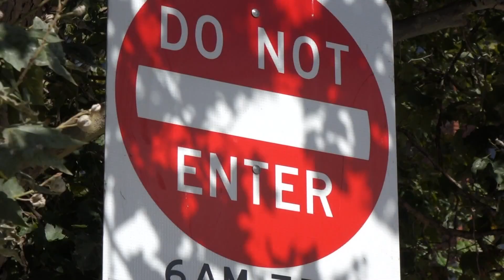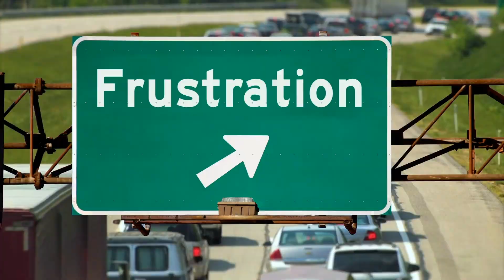How do you commute? The creative ways Seattle workers are beating the backups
As more people are headed back to the office, some commuters will try anything to avoid getting stuck in traffic.